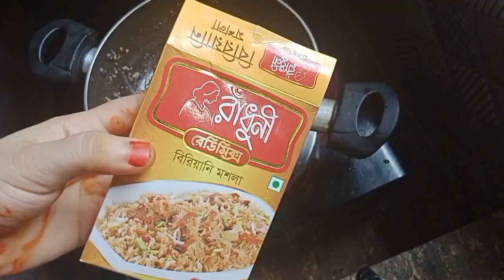Best Beef Biriyani Recipe।।সহজ কৌশলে গরুর মাংসের বিরিয়ানির রেসিপি How to make Beef Biriyani Recipe